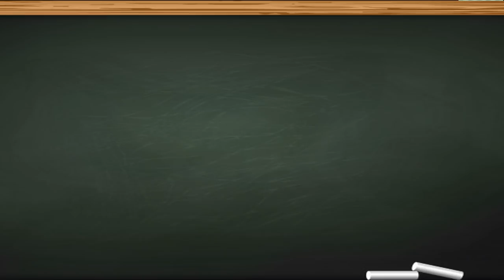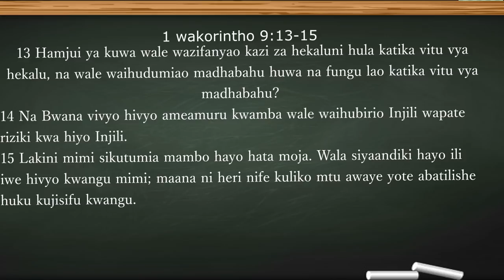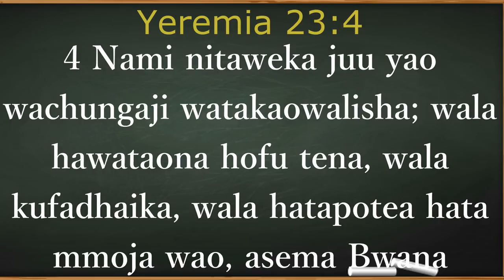URITHI WA KANISA.